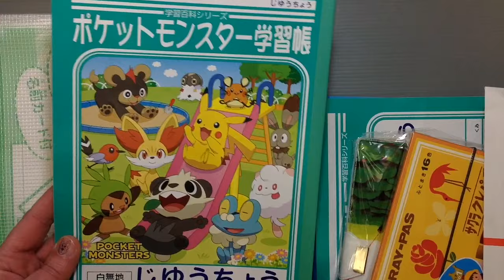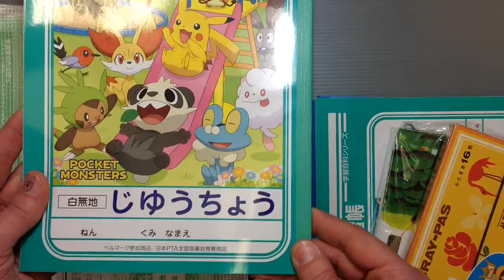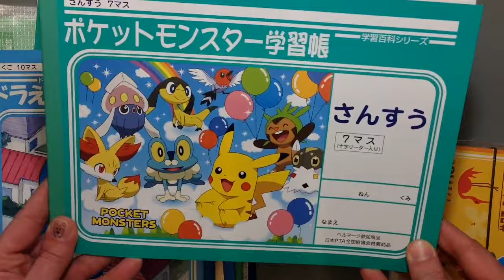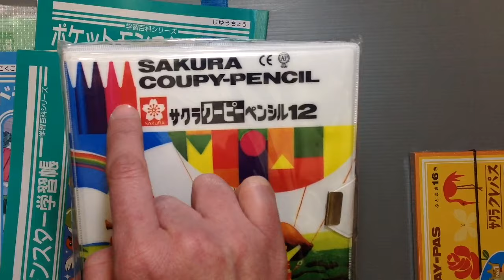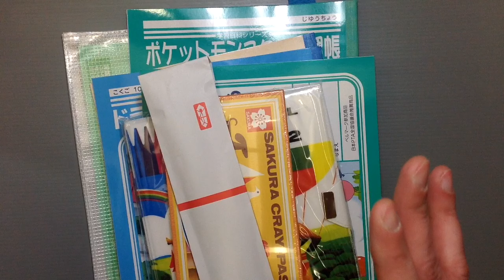Supplies for Japanese Elementary School Part One